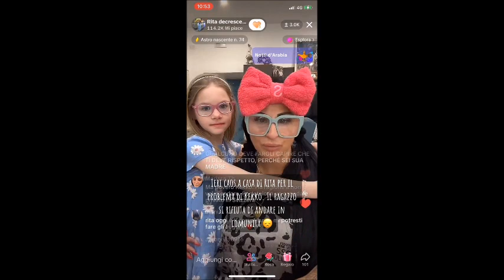Rita De Crescenzo truffata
Rita de Crescenzo
6 settembre 2023